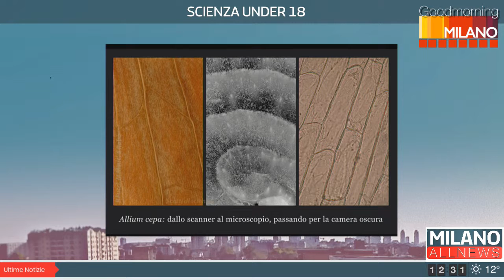GoodMorning Milano 14/03/19 - Scienza under 18